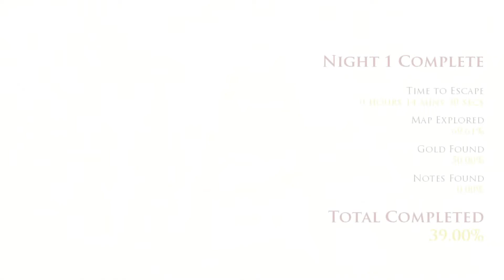I Am NOT Doing That Again Smh || Dungeon Nightmares || Horror Game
Amazon Wishlist: